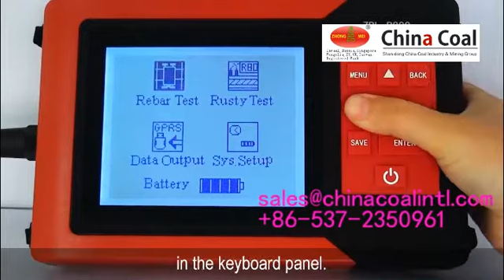ZBL R800 rebar scanner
If you are interested, you can click on the office website below for more product details.
You can also leave your email or whatsapp, we can provide you with more product details.